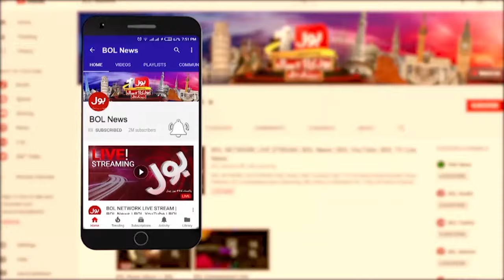CM KPK Ali Amin Gandapur Arrested | PTI in Action | Breaking News